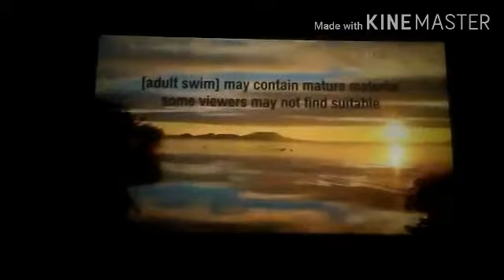Adult Swim Spring 2017 Bumps